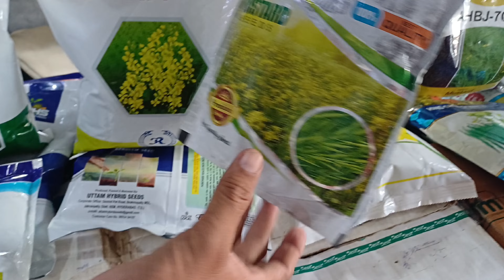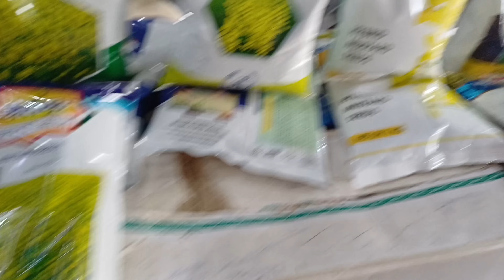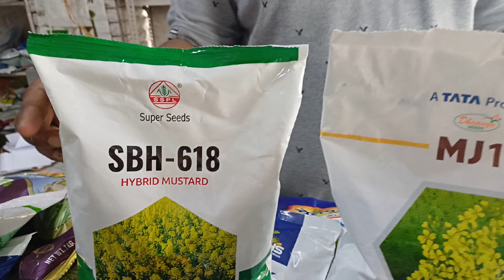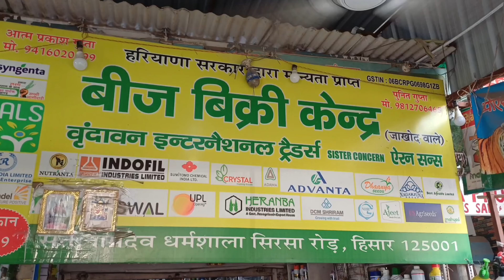सरसों की बंपर पैदावार देने वाली वैरायटी हुई लॉन्च | Sarao ki top variety 2024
sarso ki variety
sarso ki variety 2024
sarson ki variety
sarso ki top variety 2024
sarso ki best variety
sarso ki best variety kaun si hai
sarso ki best quality
sarso ki best quality kaun si hai
सरसों की बेस्ट वैरायटी
सरसों की बेस्ट क्वालिटी
सरसों की सबसे बेस्ट वैरायटी